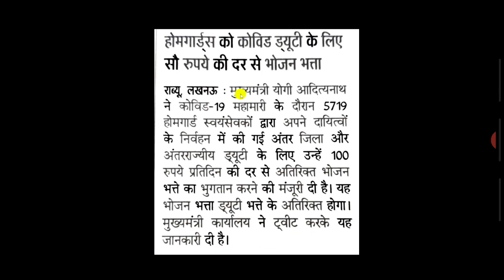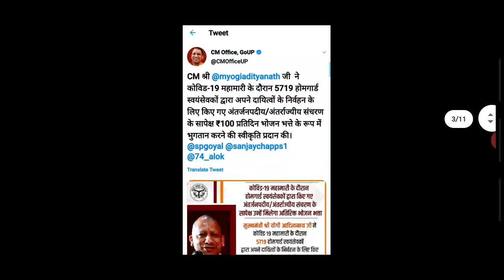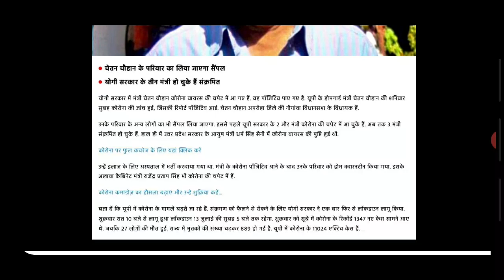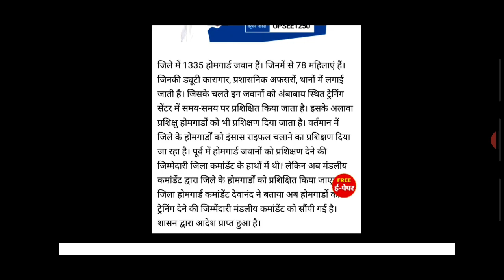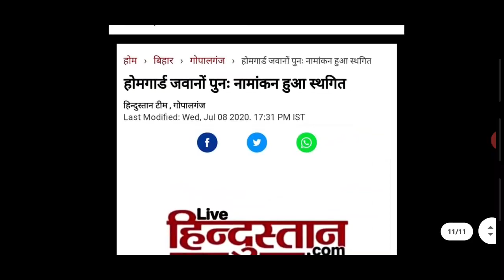होमगार्ड की ताजा खबरें 12-जुलाई-2020 | UPHG मुख्य समाचार | Home guard salary,Arrears,duty news Today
home guard,
homeguard daud,
era homeguard,
homeguard from,
homeguard faisla,
homeguard gujarat,
homeguard hgwip711,
homeguard maharashtra,
homeguard mukhyalay,
23 october home guard news,
home guard yogi,
21 october home guard news,
home guard parade,
homeguard payment,